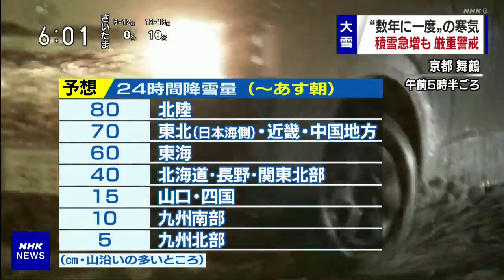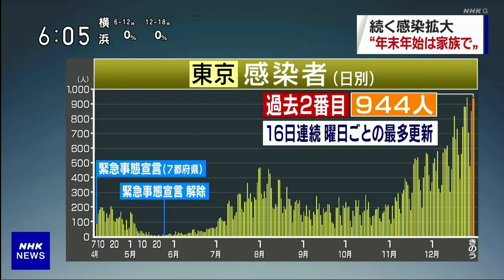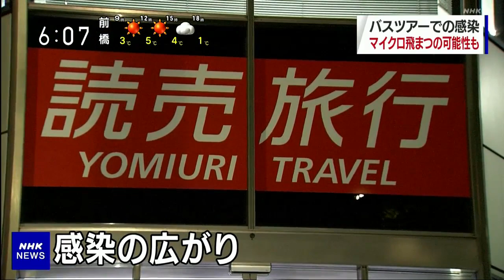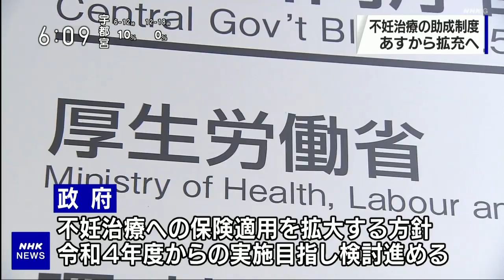Japanese TV News (NHK News) [31/12/2020]